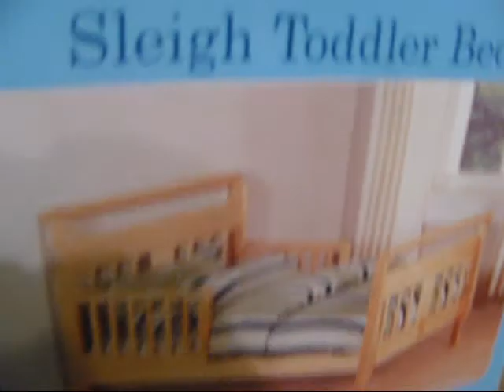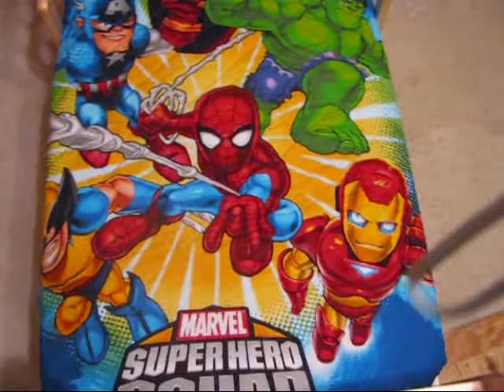Silly Toddler!!!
Jayden is almost 19 months!!